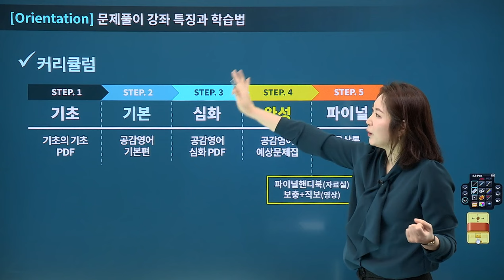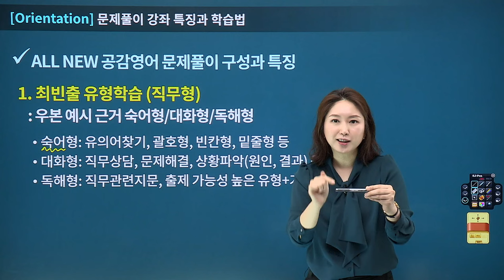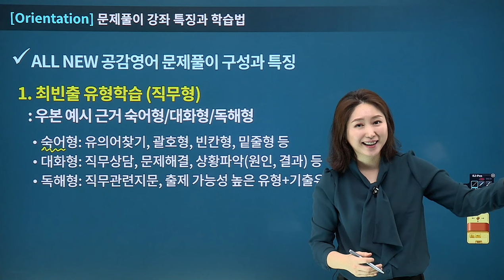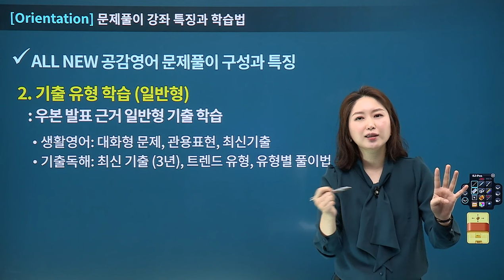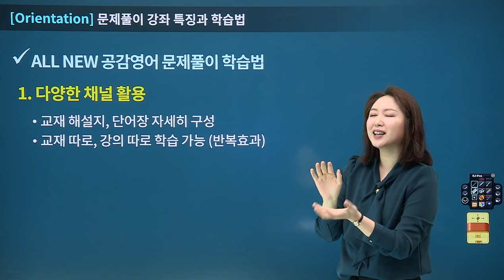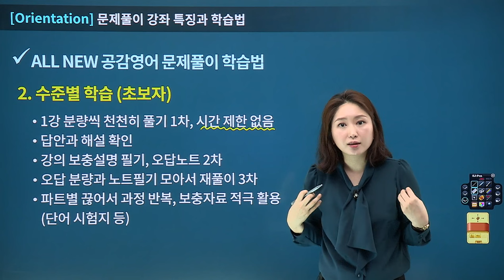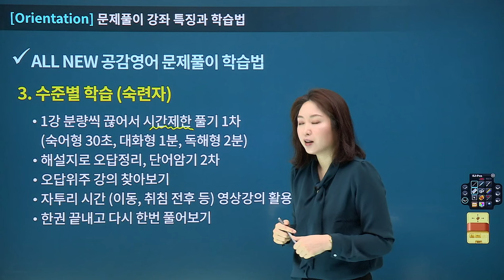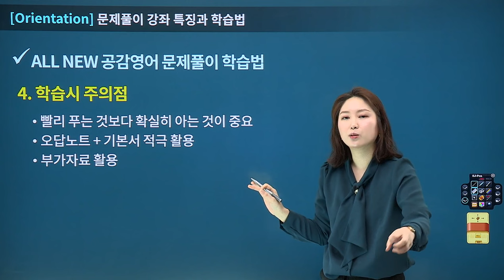[유상통] 2024 계리직 공감 영어 문제풀이 OT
📕2024 계리직 공감 영어 문제풀이📕

1. 2024 개편 시험에 최적화된 다양한 유형의 문제풀이를 통해 실전 대비
2. 출제 가능성이 높은 지문과 유형으로 실전 문제 대비 가능
3. 직무를 반영한 숙어형/대화형/독해형 문제로 유형별 전략 학습
4. 직무관련 영어 배경지식과 유형별 풀이법, 전략적 접근법 제시
5. 최신 기출 선별과 단어학습 등 부가자료 제공

계리직 공감영어 문제풀이의 특징!
💡. 출제 가능성이 높은 계리직 예상 문제를 유형별 학습 가능
💡. 우정사업본부 예시를 근거로 직무를 반영한 숙어형/대화형/독해형 문제로 구성
💡. 최신 기출문제를 통해 일반형 문제까지 통합 대비

-직무 반영 문제 (숙어형/대화형/독해형) 유형별 지문 학습
-유형별, 난이도별 전략적 문제풀이법
-최신 선별기출로 시험전략 학습

본 강좌는 계리직 기초영어 문제풀이 샘플강좌로써,